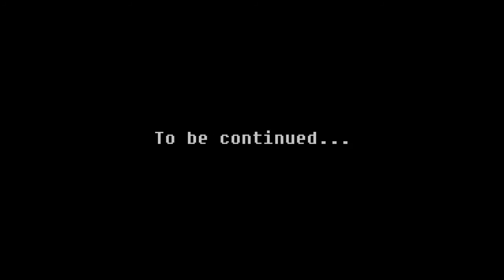New Dawn Ep. 1 ( a Klein Minecraft Adventure)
Dec. 2012, the MaYam calendar ended.  Some thought this signified the End of The World!  Many thought it was just plain hooie! The fabled planet Notchibiru was rumored to be closing in on Minecraftia.  Kleintje, determined to Survive, built an underground shelter to wait out what ever might happen.  This is the story of..what happens ^.^
Texturepack:
by KDStudiosLive
 KDS wastelandcraft

Terrain Mod:
by SilverWeasel
Wasteland Mod

Minecraft is created by Mojang